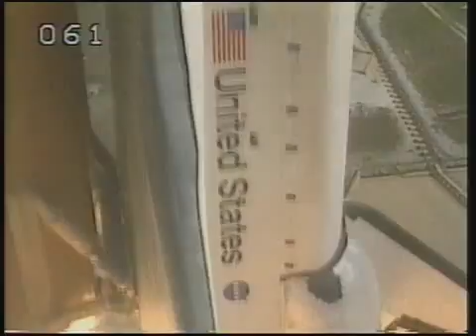I Know What You Did This Summer: 2007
While most people head to the beaches for their summer vacation, seven folks will head a little closer to the sun on a trip that's out of this world.

They will wear suits but not to catch waves. Instead, the suited vacationers will fly into space.

Space Shuttle Endeavour's STS-118 mission is the 22nd shuttle flight to the International Space Station. It will continue to build the station by delivering a third starboard truss segment, part of its support structure.

School's not out for some educators; this flight will also be the first of an educator astronaut.

Check out this sneak preview of the crew's summertime adventures in space.

NOTE: Due to a crew change where Clay Anderson was reassigned to the 117 mission, NASA is updating this video.  More to come!